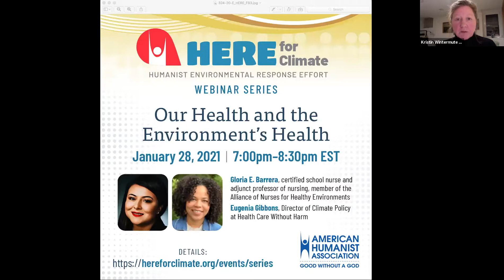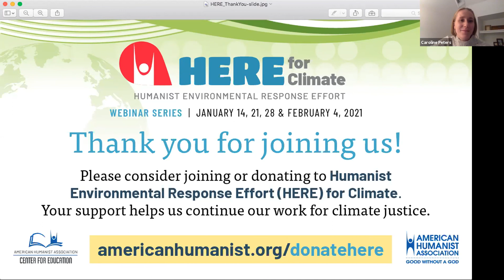Our Health and the Environment’s Health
HERE for Climate (hereforclimate.org) Series on Energy, Equity, Health, and Solutions in Relation to Climate Change - Part 3 of 4 sessions

On January 28, 2021, we learned from Gloria E. Barrera and Eugenia Gibbons about the connection between human and environmental health, and how climate change is affecting the health of communities. Gloria E. Barrera, MSN, RN, PEL-CSN currently works as a certified school nurse at a public high school outside of Chicago, and as an adjunct professor of nursing at several universities, most notably at DePaul University and her alma mater Saint Xavier University. Eugenia Gibbons is the Boston Director of Climate Policy at Health Care Without Harm and has worked to build partnerships across interests and sectors to advocate for, develop, and implement state climate solutions that are sustainable, affordable, equitable, and achieve deep greenhouse gas emission reductions.